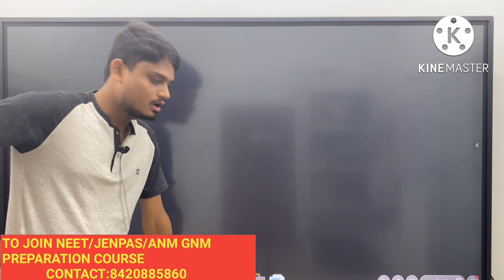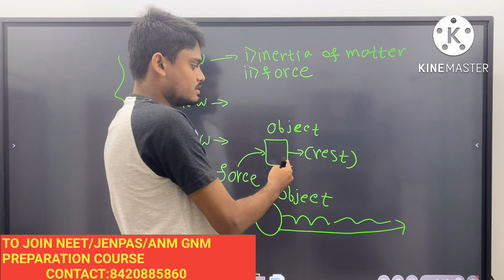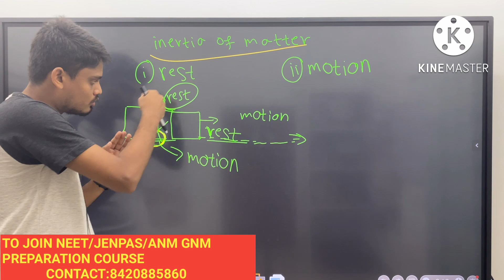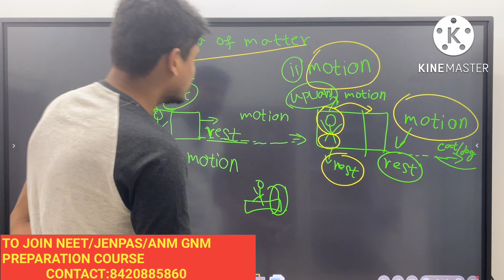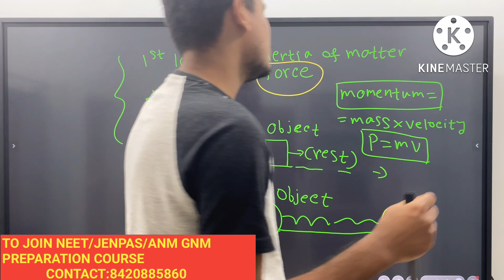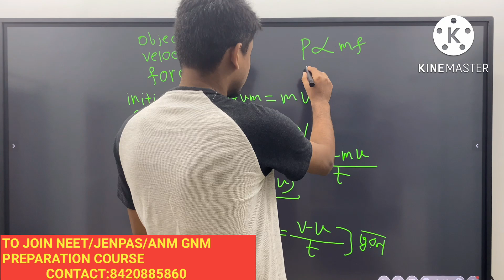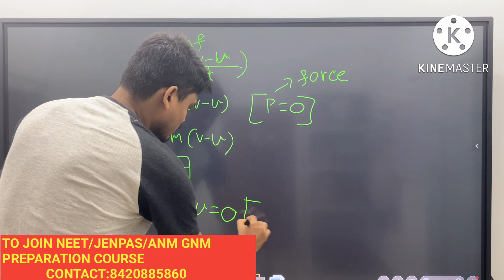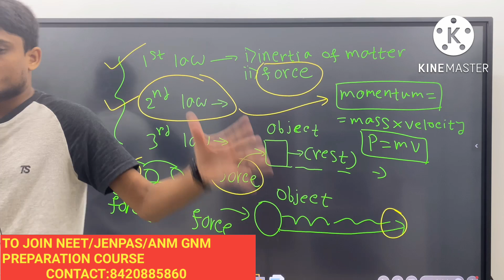JENPAS UG 2023 PREPARATION|NEWTON'S LAWS OF MOTION| PART 1|JENPAS UG 2023 PHYSICS IMPORTANT TOPICS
Jenpas ug2022First roundseat allotment update|Unique allotment ID|DOCUMENTS VERIFICATION|Upgradation
Jenpas ug  2022 First round seat allotment update|Unique allotment ID|DOCUMENTS VERIFICATION
JENPAS UG 2022 Counselling Upgradation process, JENPAS UG 2022 upgradation, JENPAUH 2022 Upgradation
NEET DRESS CODE 2022|Prohibited items|Male and female NEET dress code 2022|girls and boys neet dress code
books links:
Tapati paper 1
Tapati paper 2:
Santra:
Ray and Martin:
Take a look at this Ray O Martin Jenpas-Ug Mack T -20 Paper 1 & 2 (Set Of 2 Books) on Flipkart
NEET 2022 STUDENTS REACTION|students reaction after NEET 2022 West Bengal in Bengali|Tough|Moderate
NTA Latest Advisory for NEET2022 Aspirants|LAST MINUTE TIPS NEET 2022|NEET DRESS CODE 2022|Prohibite
JENPAS EVETS:Santra Jenpas & Evets Entrance Practice-2020
JENPAUH Best books(বাংলা)For Preparation|
JENPAUH preparation
JENPAUH preparation
30.marks and rank for Govt. college
jenpauh exam 2022
jenpas ug 2022 preparation
jenpas ug 2022 application form fillup
smfwbee 2022
Smfwbee 2022 exam date
smfwbee 2022 Admission
smfwbee 2022 syllabus
smfwb exam 2022 Syllabus
jenpas Ug 2022 preparation Class